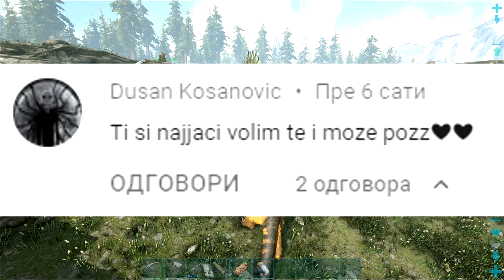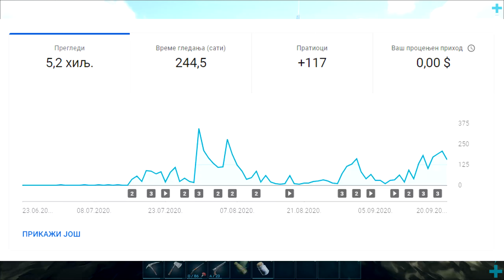IZLEGLI SMO LEDENU ZVER ∣ Ark Survival Evolved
za donacije
ruze su crvene
plz osetite taj vibe
ako ste uzivali u videu